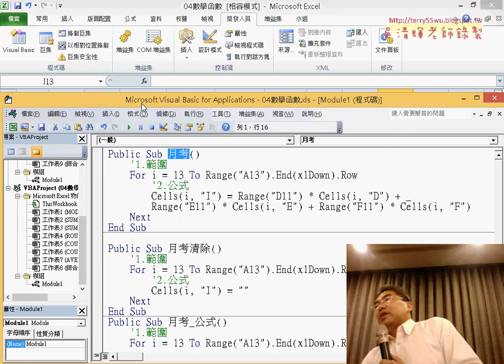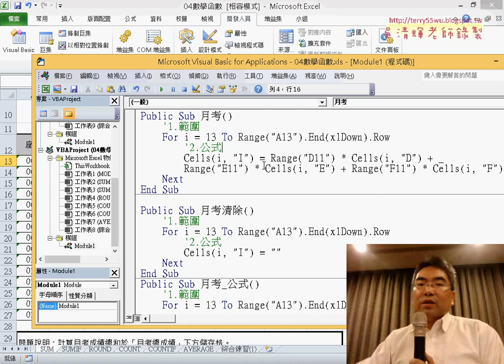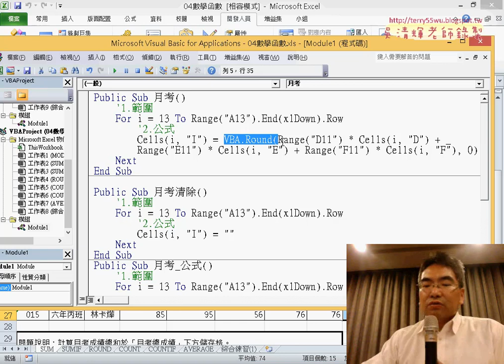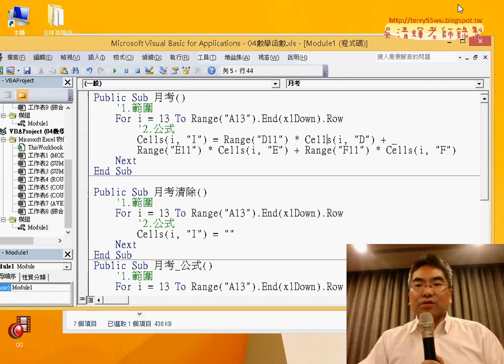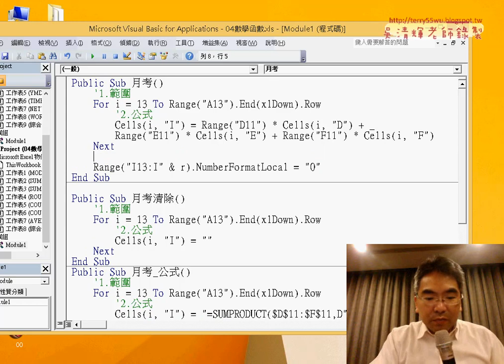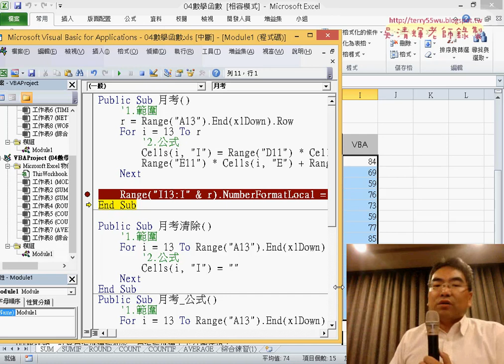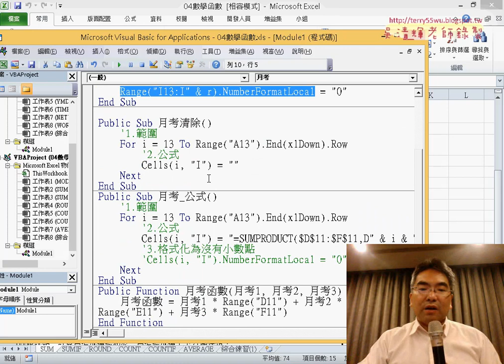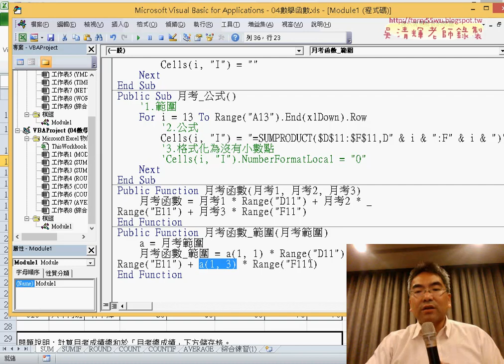14 月考範例轉VBA與自訂函數